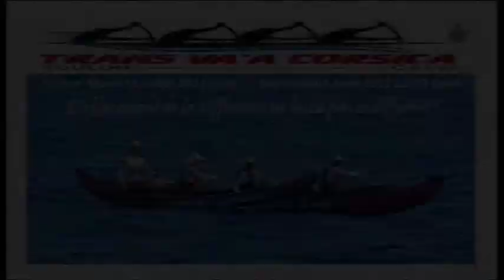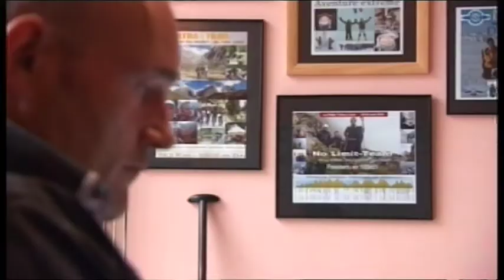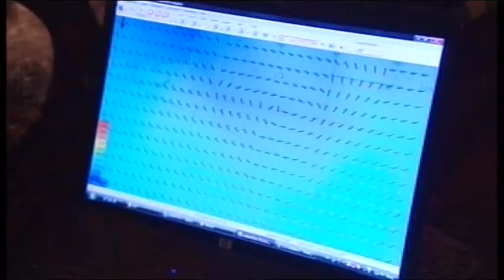Trans VA'A Corsica 2012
Relever un nouveau  défi de l' extrême, partir vers l'inconnu, gérer une nouvelle page blanche ! Voilà en quoi consiste ce nouveau challenge la TRANS VA'A Corsica. Relier Toulon à Calvi en pirogue, en non stop avec notre ami Antoine qui a soi disant une différence, paraplégique, la différence est-elle bien là où l'on croit ?